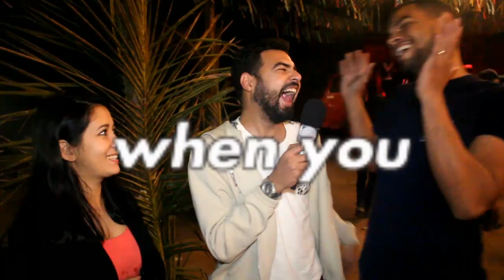"Já peguei 5, você pode inteirar a 6?" - ARRAIÁ DO MIRABILÂNDIA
ARRAIÁ GRAVADO EM 2018 - KKKKKKKKKKKKKKKKKKKKK
Mas aproveitando que a festa acontece neste final de semana dia 27/JUL, tomaaa aiii, GALERA!

PQ VIDEO GRAVADO É VIDEO POSTADO... De vez em quando atrasa... não sempre!!1